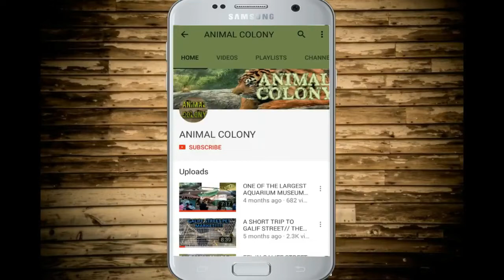cute puppy play with his mother II animal colony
buy dog related anything (get the best offer for limited time)
The Indian Spitz is a spitz-type dog breed belonging to the Utility Dog group.It is very similar to the German Spitz in appearance but not same. The Indian Spitz was one of the most popular dogs in India in the 1980s and the 1990s when India's import rules made it very difficult to import dogs of other breeds.